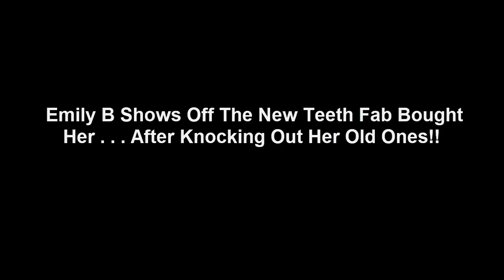Emily B Shows Off The New Teeth Fab Bought Her